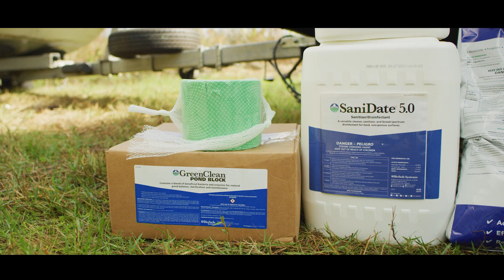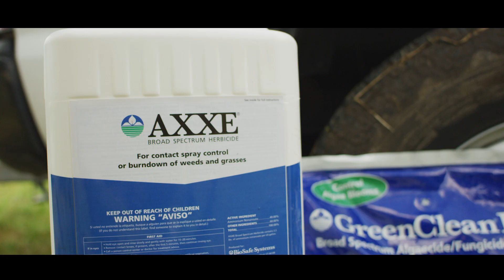Sustainable Lake and Pond Management Services with SOLitude & BioSafe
At SOLitude Lake Management, we strive to provide sustainable, natural pond management solutions for our clients. One way we do that is through our partnership with BioSafe. Learn how our aquatic professionals utilize state-of-the-art water quality testing labs and BioSafe’s management tools to restore and enhance aquatic ecosystems.

If you're looking for lake or pond management services near you, SOLitude Lake Management offers a wide range of services, including lake and pond aeration and floating fountain installs, algae management, aquatic weed control, nutrient remediation, water quality testing and restoration, fisheries management, hydro-raking, shoreline buffer and erosion management. Our team of lake and pond management experts proudly helps communities, golf courses, private landowners, municipalities, and businesses maintain healthy, beautiful water.

Footage courtesy of BioSafe Systems and Verola Media.